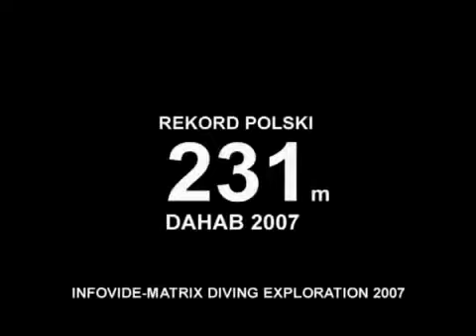Pod Ciśnieniem zwiastun Szymczak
Reż. Jacek Szymczak

Jacek Szymczak - Bydgoszczanin. reżyser, operator obrazu, autor zdjęć, producent, twórca videoklipów i fotografik. Doktor sztuki filmowej i telewizyjnej w łódzkiej szkole filmowej. Wielkie doświadczenie zdobył przy sztandarowych produkcjach stacji TVN w latach 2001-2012. Pracował przy takich filmach jak „Kiler" Juliusza Machulskiego, „Przedwiośnie" Filipa Bajona, „Na Koniec świata" Magdaleny Łazarkiewicz czy „1409-afera na zamku Bartenstein". Wyprodukował i wyreżyserował wiele nagradzanych filmów niezależnych. Jest też autorem scenariuszy oraz reżyserem kilkudziesięciu videoklipów oraz reklam. Uczy i szkoli dziennikarzy, operatorów, producentów w Szkole Filmowej w Łodzi, w TVN Media School, na Uniwersytecie Jagiellońskim oraz gościnnie na wielu innych uczelniach i instytucjach medialnych.